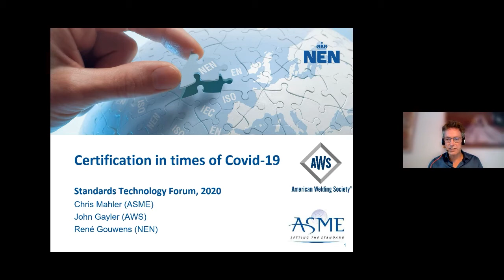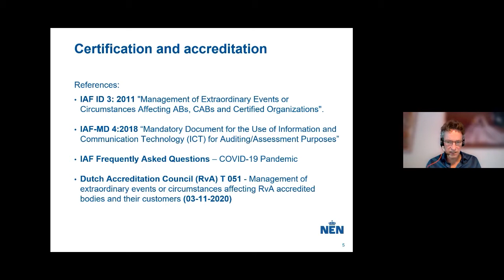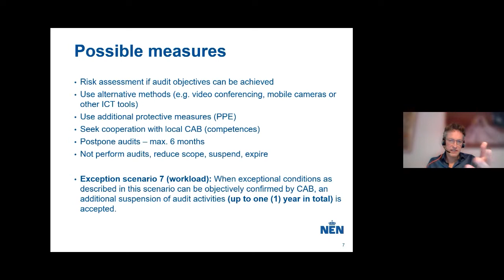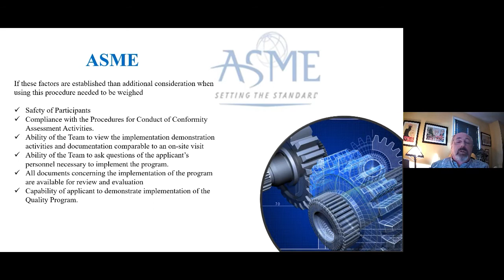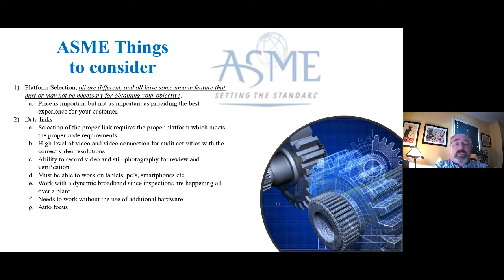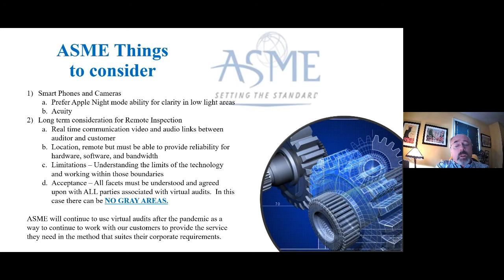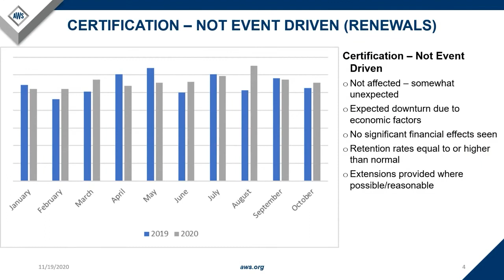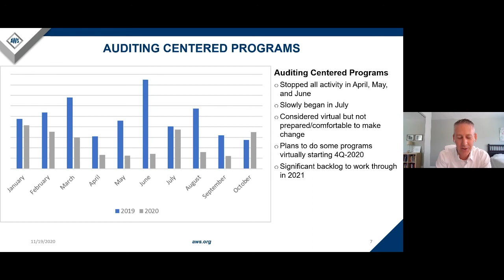Certifications/Interpretable Results Certifications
Like all facets of the SDO/NSB business, the way organizations service customer certification has had to significantly alter direction. In a system that was originally built for face-to-face exam prep, training, and audits, the certification businesses have had to make tough decisions on how to move forward with their respective certification businesses and accreditation practices.

Chris Mahler, ASME
John Gayler, AWS
Rene Gouwens, NEN